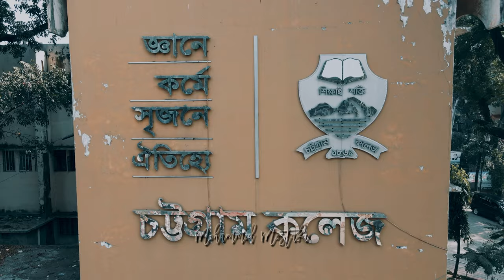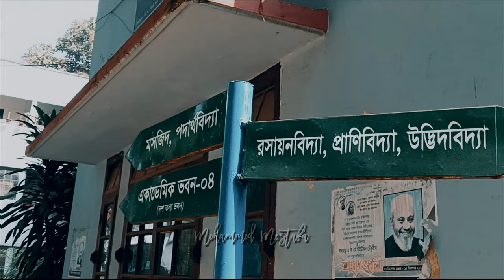𝐂𝐡𝐢𝐭𝐭𝐚𝐠𝐨𝐧𝐠 𝐂𝐨𝐥𝐥𝐞𝐠𝐞 চট্টগ্রাম কলেজ,চট্টগ্রাম |Chawkbazer |Chattogram|Gvovt. College|Drone.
𝐂𝐡𝐢𝐭𝐭𝐚𝐠𝐨𝐧𝐠 𝐂𝐨𝐥𝐥𝐞𝐠𝐞 - চট্টগ্রাম কলেজ,চট্টগ্রাম || Chawkbazer || Chittagong || Chattogram || Gvovt. College || Drone View || Mohammod Mostafa

𝐀 𝐅𝐈𝐋𝐌 𝐁𝐘 𝐌𝐎𝐇𝐀𝐌𝐌𝐎𝐃 𝐌𝐎𝐒𝐓𝐀𝐅𝐀

& i'm using dji mavic air 2 for shooting this video...

i hope you all guys enjoy this Video...!